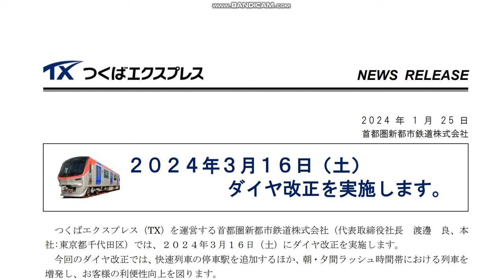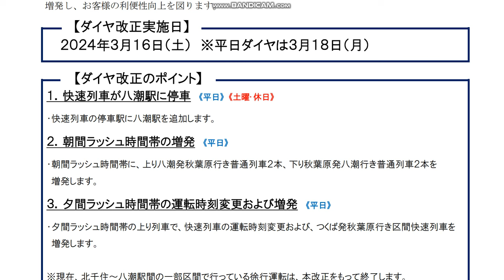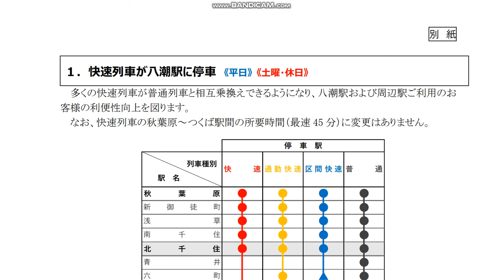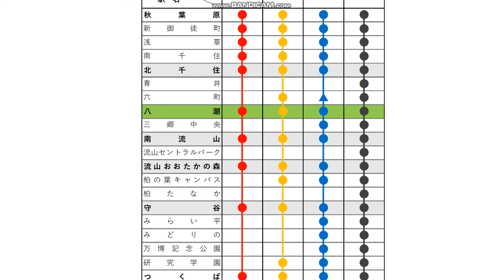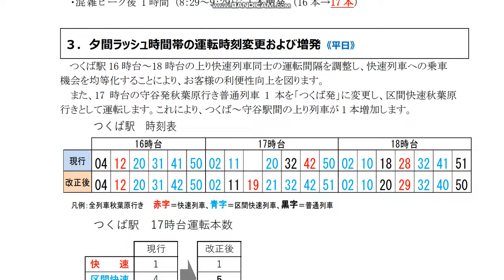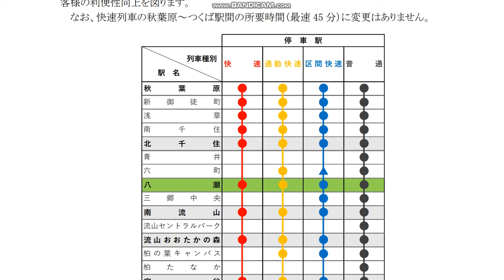【2024年3月16日につくばエクスプレスダイヤ改正実施】ダイヤ改正実施に伴い、快速に八潮が停車駅に ~埼玉県でついに快速が停車駅に~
2024年3月16日につくばエクスプレスのダイヤ改正が実施されます。主な点としては快速に八潮が停車駅になるそうです。
現在快速は北千住～南流山間はノンストップで運行していますが、次回のダイヤ改正では八潮が停車するため埼玉県でついに快速が停車駅になります。
これにより、北千住～南流山間のノンストップ運行も次回のダイヤ改正で終了という形になります。

２０２４年３月１６日（土）ダイヤ改正を実施します。

ダイヤ改正日
２０２４年３月１６日（土） ※平日ダイヤは３月１８日（月）

ダイヤ改正のポイント
１．快速列車が八潮駅に停車 《平日》 《土曜･休日》
・快速列車の停車駅に八潮駅を追加します。
２．朝間ラッシュ時間帯の増発 《平日》
・朝間ラッシュ時間帯に、上り八潮発秋葉原行き普通列車２本、下り秋葉原発八潮行き普通列車２本を増発します。
３．夕間ラッシュ時間帯の運転時刻変更および増発 《平日》
・夕間ラッシュ時間帯の上り列車で、快速列車の運転時刻変更および、つくば発秋葉原行き区間快速列車を増発します。
※現在、北千住～八潮駅間の一部区間で行っている徐行運転は、本改正をもって終了します。

１．快速列⾞が⼋潮駅に停⾞ 《平⽇》 《⼟曜・休⽇》
多くの快速列車が普通列車と相互乗換えできるようになり、八潮駅および周辺駅ご利用のお客様の利便性向上を図ります。
なお、快速列車の秋葉原～つくば駅間の所要時間（最速 45 分）に変更はありません。